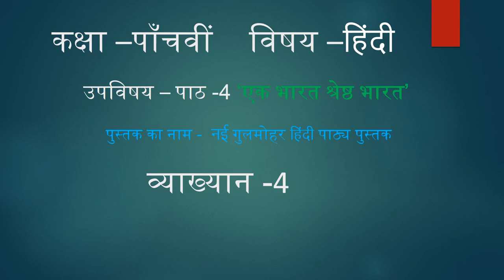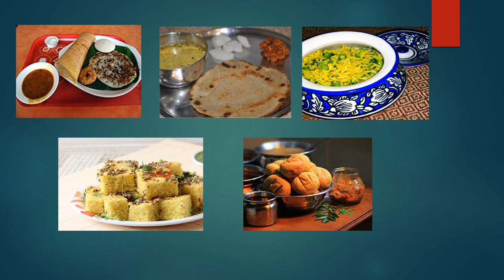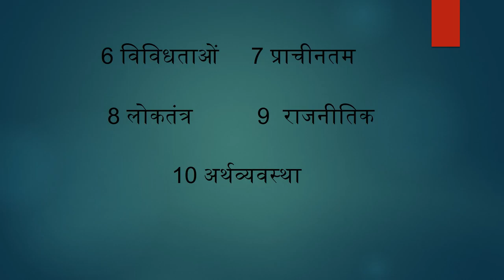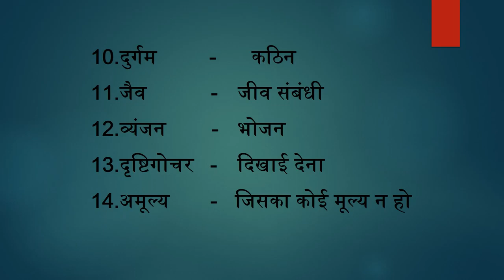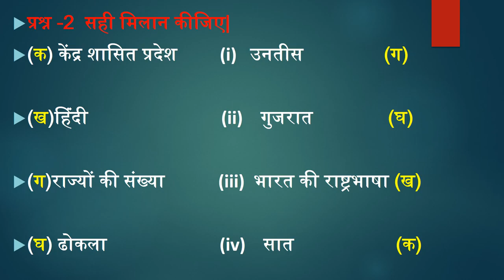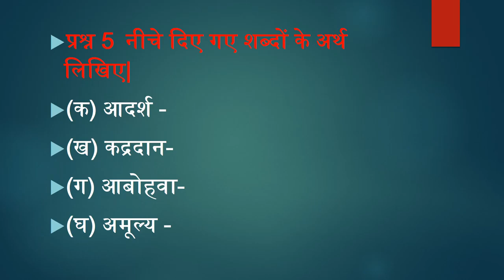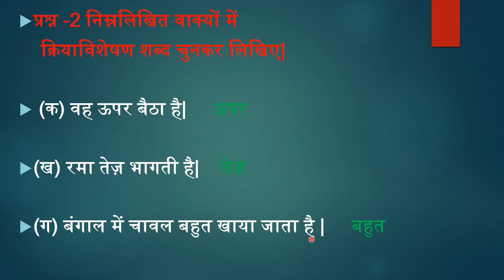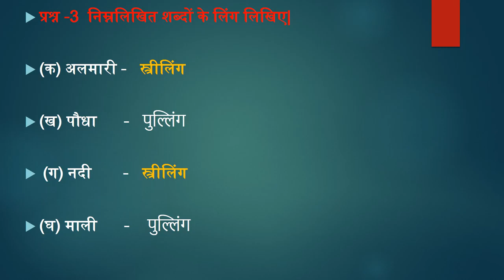Class 5th,Hindi,Ch-4(एक भारत श्रेष्ठ भारत),Lecture-4